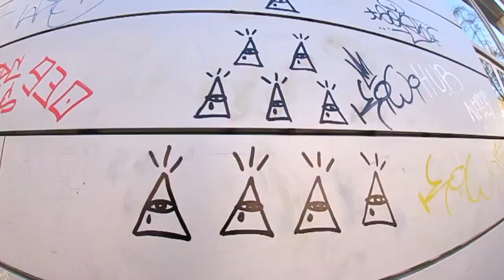Macbalife x TWS Episode 5 | TransWorld SKATEboarding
Another hot installment from Europe's skate Mecca. Carlos Iqui, Felipe Gustavo (Brazilians really love it there, huh?), and many more international rippers fill out this edit.